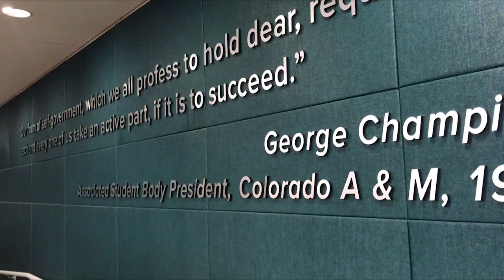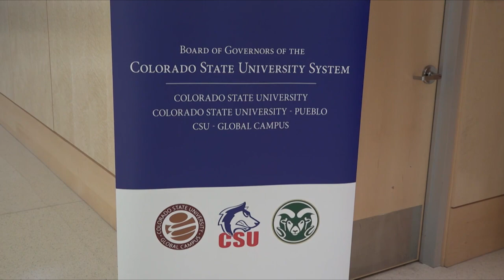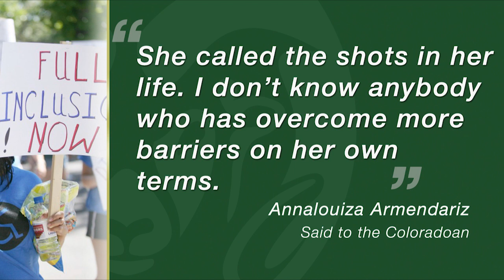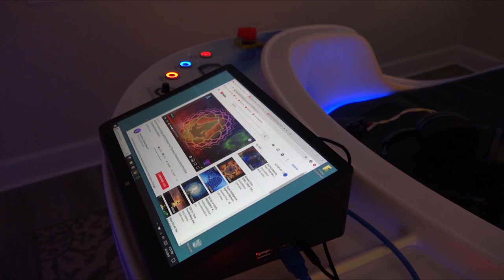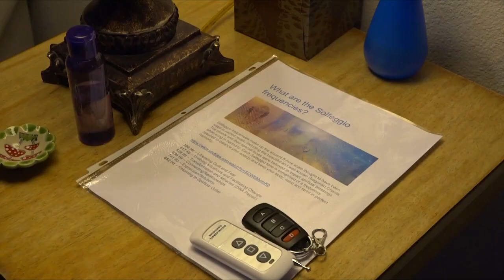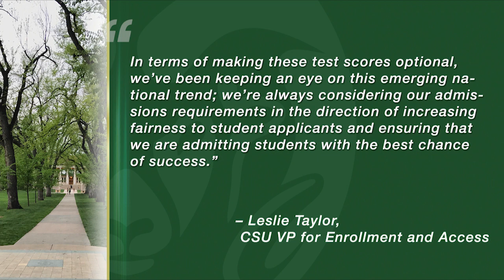CTV News Segment: Tuesday, April 2, 2019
Tonight on CTV News, Anchors Edgar Cedillo and Lauren Orcutt bring you the latest in CSU news, including CSU's new president Joyce McConnell, ASCSU's untouched rollover budget money, the red flag bill that is moving through the capital. plus, an update on the death at Horsetooth Reservoir last Thursday. All this and more from the people you know.